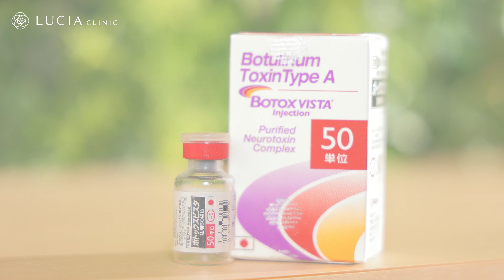エラボトックス 施術の様子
エラの治療というと骨を削る大掛かりな手術を思い浮かべる人が多いでしょうが、エラの原因が骨ではなく発達した筋肉（咬筋）の場合は、ボトックスを注射することでエラの治療を行うことができます。筋肉の働きを抑制するボトックスを咬筋に注射することで小さくし、エラの張り出しが徐々に目立たなくなります。